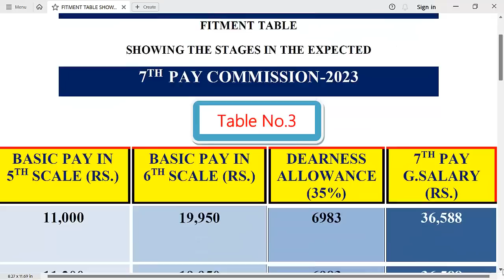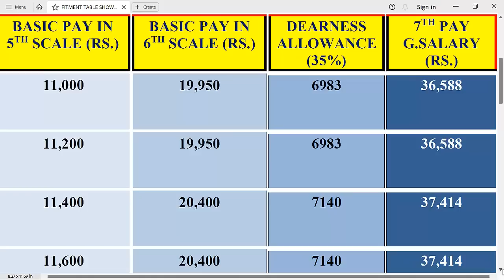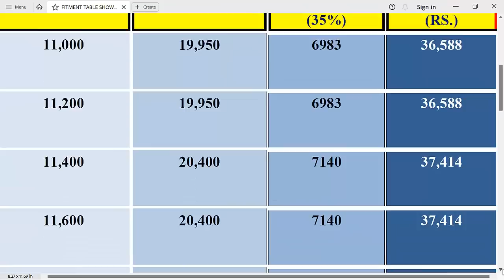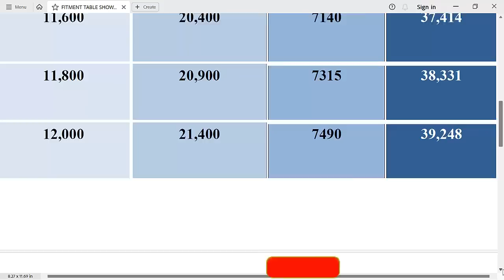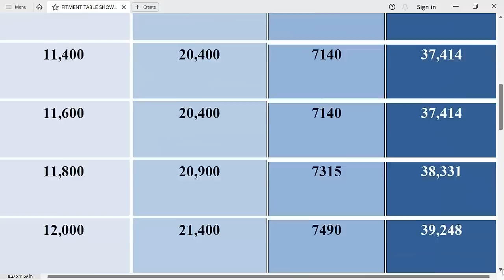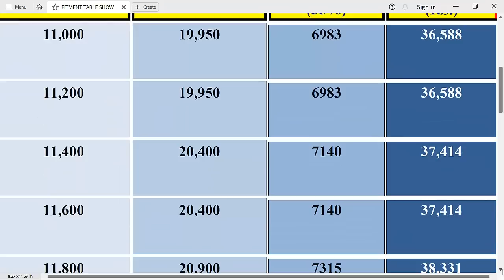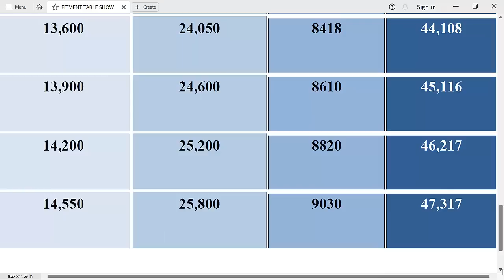7th Pay Commission Karnataka:Fitment Table | Biggest Change in Gross Salary for Governemnt Employees